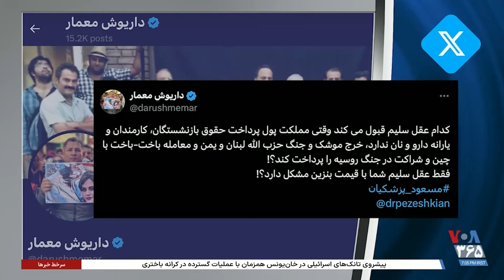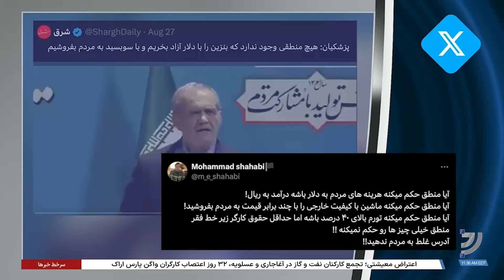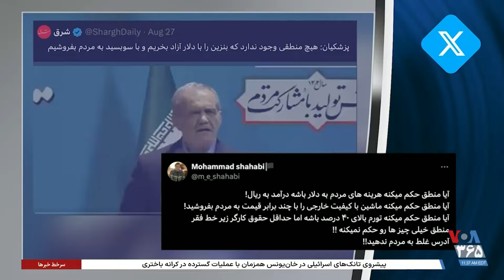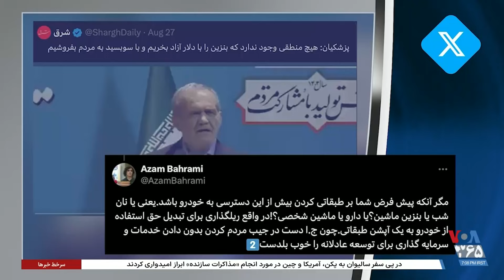واکنش گسترده به ادعای پزشکیان درباره قیمت بنزین: مگر نسبت درآمدها و هزینه‌هایمان منطقی است؟